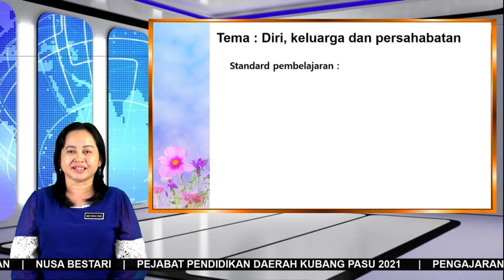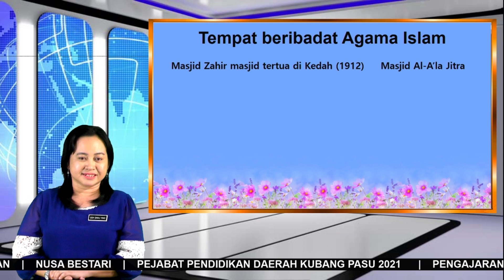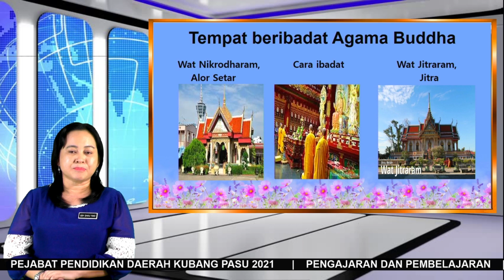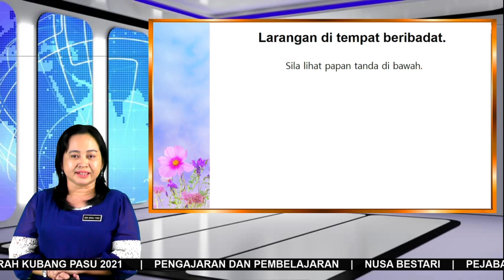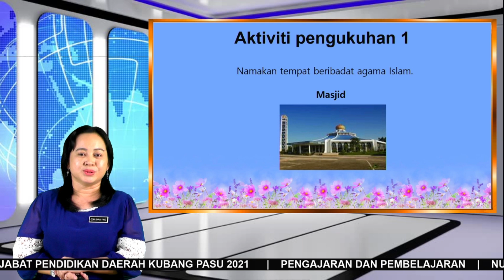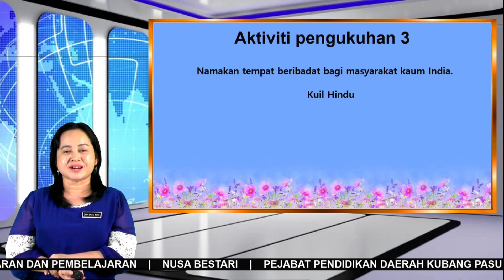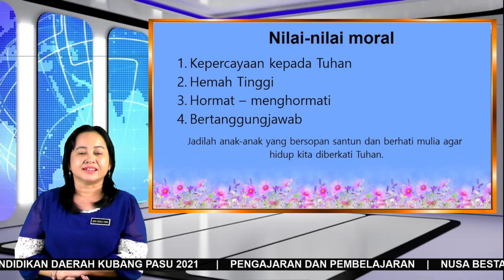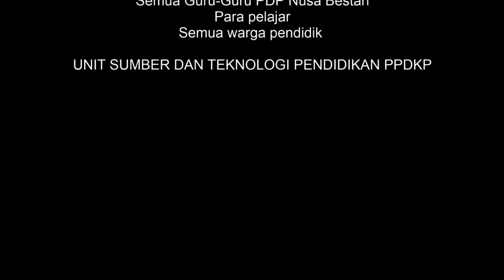PDP - PENDIDIKAN KHAS PENDIDIKAN MORAL (KSSMPK) SMK PAYA KEMUNTING